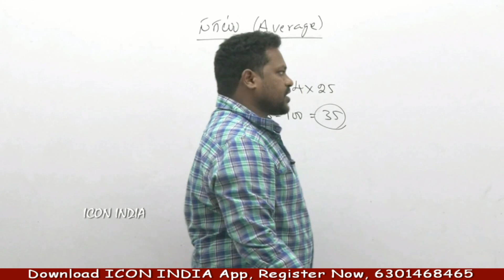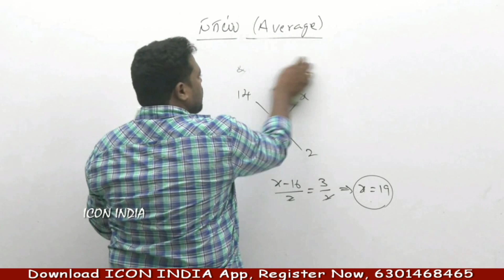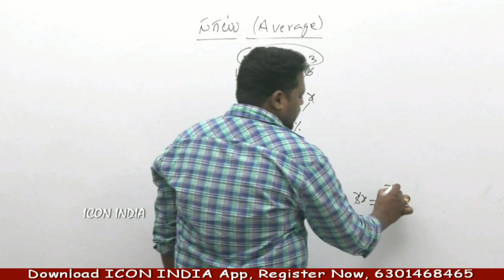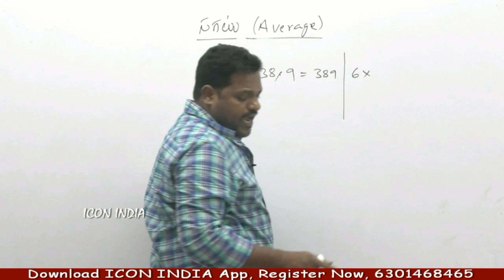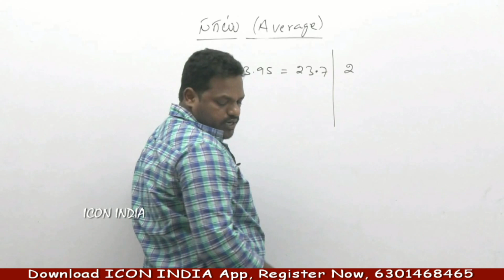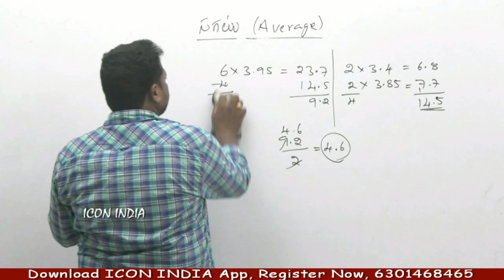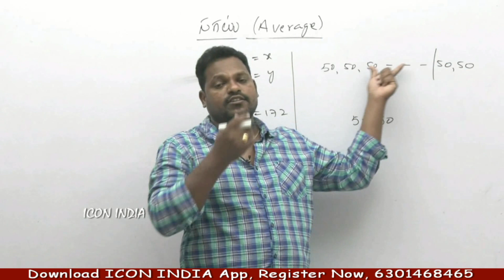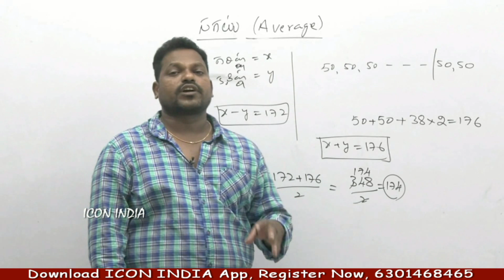RS Aggarwal Questions With Short Tricks || SI & PC || Download ICON INDIA App